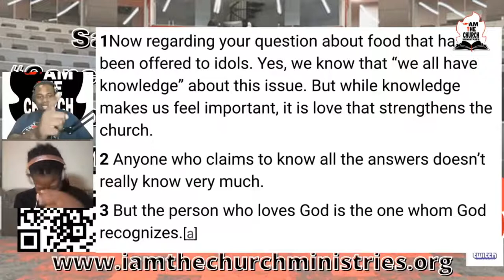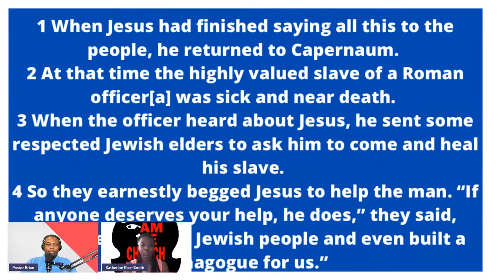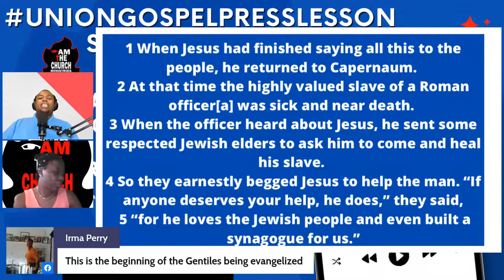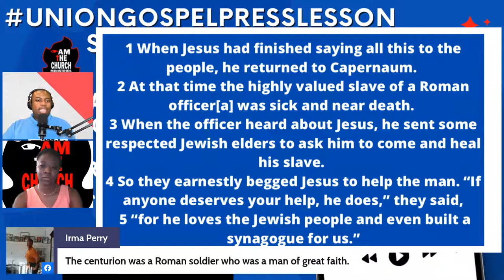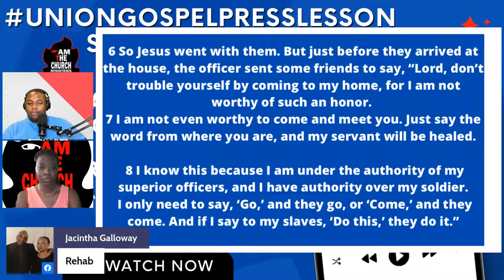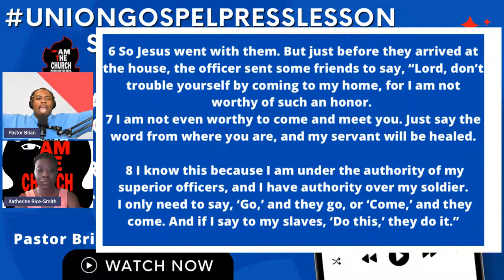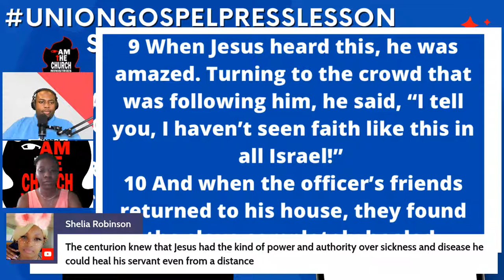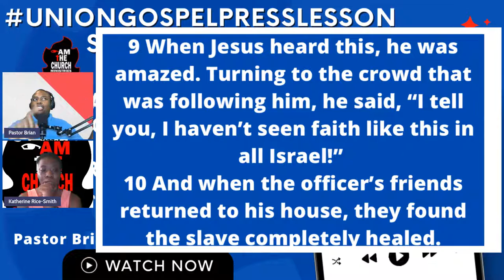"God Heals A Centurion's Servant" Luke 7:1-10 Sunday School Lesson July 31, 2022 (UGP)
"God Heals A Centurion's Servant"
Luke 7:1-10
Time: 28 A.D. Place: Capernaum
Golden Text: 9 When Jesus heard this, he was amazed. Turning to the crowd that was following him, he said, “I tell you, I haven’t seen faith like this in all Israel!” (Luke 7:9)
Outline
I. The Evidence of Goodness (Luke 7:1-5)
When Jesus had finished saying all this to the people, he returned to Capernaum. 2 At that time the highly valued slave of a Roman officer[a] was sick and near death.
3 When the officer heard about Jesus, he sent some respected Jewish elders to ask him to come and heal his slave.
4 So they earnestly begged Jesus to help the man. “If anyone deserves your help, he does,” they said,
5 “for he loves the Jewish people and even built a synagogue for us.”
II. Evidence of Faith (Luke 7:6-10)
6 So Jesus went with them. But just before they arrived at the house, the officer sent some friends to say, “Lord, don’t trouble yourself by coming to my home, for I am not worthy of such an honor.
7 I am not even worthy to come and meet you. Just say the word from where you are, and my servant will be healed.
8 I know this because I am under the authority of my superior officers, and I have authority over my soldiers. I only need to say, ‘Go,’ and they go, or ‘Come,’ and they come. And if I say to my slaves, ‘Do this,’ they do it.”
9 When Jesus heard this, he was amazed. Turning to the crowd that was following him, he said, “I tell you, I haven’t seen faith like this in all Israel!”
10 And when the officer’s friends returned to his house, they found the slave completely healed.
00:00 Thumbnail
01:03 Intro Music
02:14 Greetings
03:16
03:52 Comment Section Acknowledgment
04:37 Opening Prayer
05:02 Cheering for other Teachers and Ministries
05:35 New Unit Alert: "Faithful To Heal"
06:03 Opening Lesson Introduction
06:58 Golden Text Luke 7:9
07:25 Outlines
07:53 Background and Context
09:53 I. The Evidence of Goodness Luke 7:1-5
24:49 II. Evidence of Faith Luke 7:6-10
37:39 Conclusion
39:10 Download IATCM Mobile App
39:21 Subscribe to IATCM
40:05 Watch "Seeing God"
40:34 After The Message July 2022 Edition
41:25 IATCM Schedule
42:17 Closing Prayer
43:11 Subscribe to IATCM
43:23 After The Message July 2022